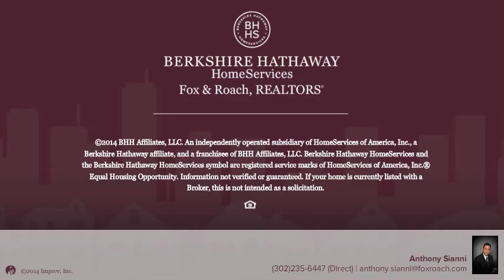259 CHRISTIANA RD NEW CASTLE, DE 19720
Anthony Sianni Berkshire Hathway HomeServices, Fox & Roach - Hockessin-Pike Creek Home Marketing